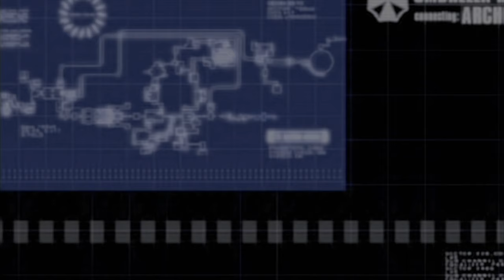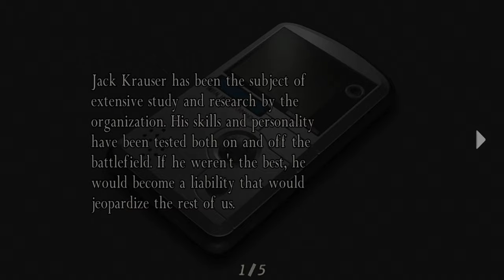Separate Ways : [ Chapter 3 ] Resident Evil 4 Walkthrough Gameplay No Commentary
Separate Ways shows what Ada was doing in Spain during the events of Resident Evil 4.